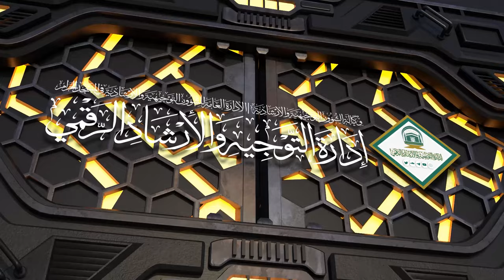41 | ( إحكام الأحكام شرح عمدة الأحكام ) أ.د.حسن بخاري | الأربعاء 05-07-1445